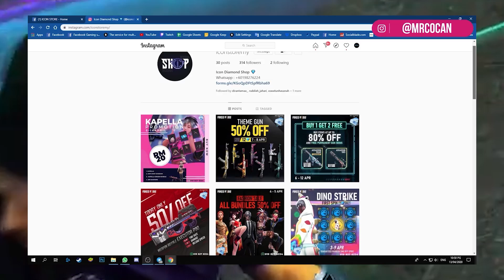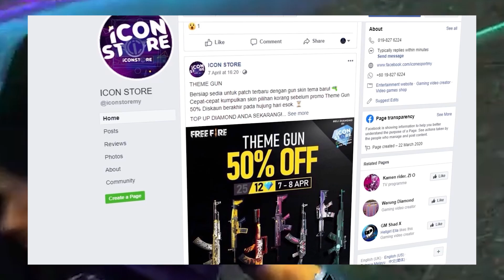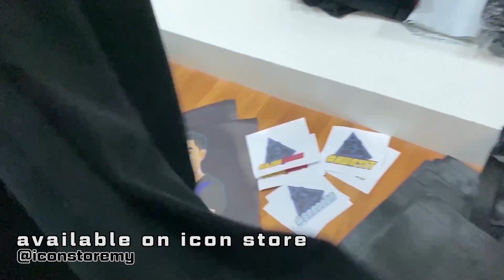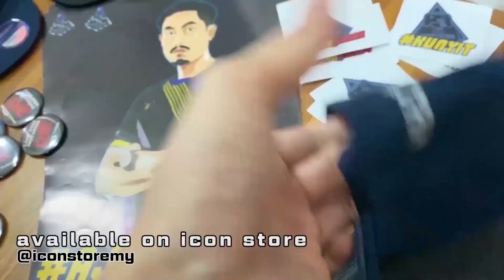SKIN WEAPON TERBAIK UNTUK EARLY GAME - GARENA FREE FIRE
SKIN WEAPON INI SANGAT BEST DIPAKAI UNTUK EARLY GAME DENGAN MRCOCAN ! MANTAPPPP

Service Topup Diamond Aman & Murah

💎💎💎ICON STORE💎💎💎
Pembayaran :
Topup Digi & Bank-in

BIO
► I am known as MrCocan in gaming influencer. Fulltime streamers is my career. I do streaming in for Mobile & PC Games.

STREAM SCHEDULE (Malaysia)
► Monday ➜ Saturday ➜ 11pm - 4am

Best regards,
MrCocan